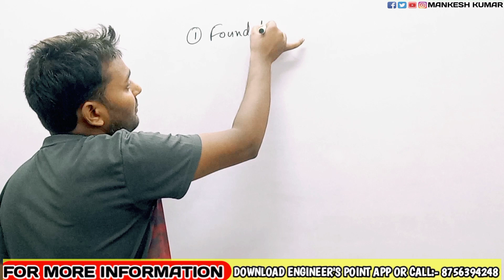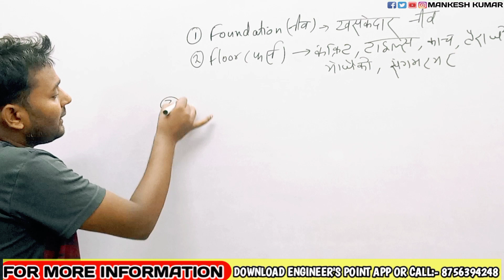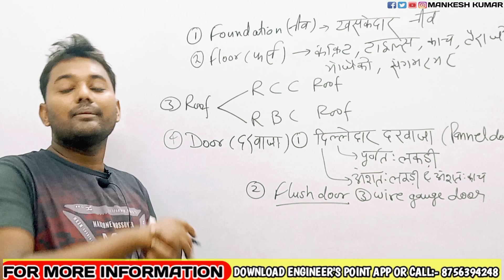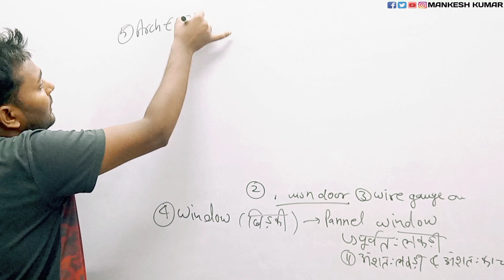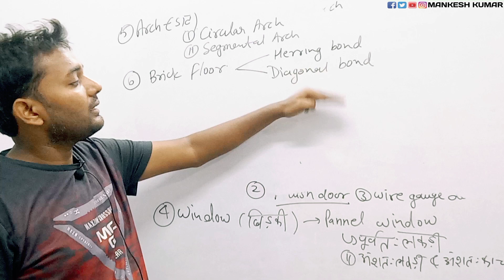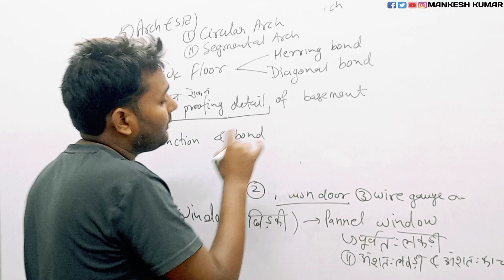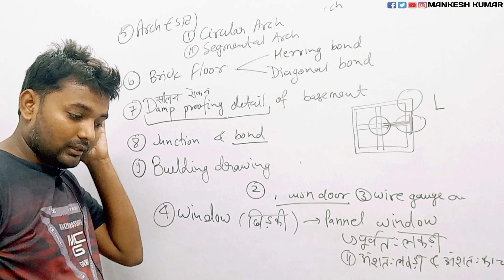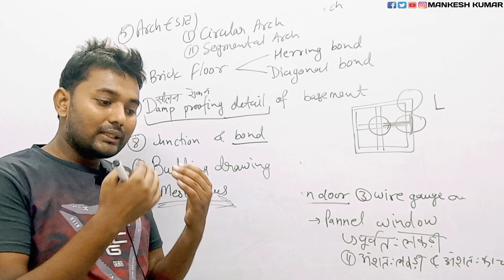L-1 / building drawing 3rd sem civil / polytechnic 3rd semester building drawing syllabus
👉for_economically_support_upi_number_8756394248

✅✅✅COMPLETE COURSE ✅✅✅✅